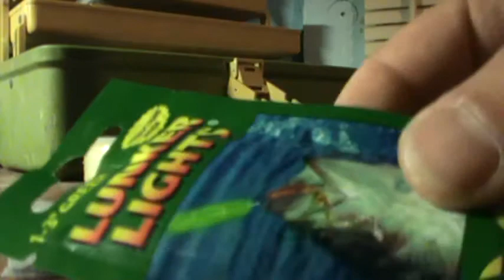how to make a pike rig #2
-berkly 10-20 pound test fishing line
-berkly steel or flourocarbin cable with barrel swivel and clevis at 1 end of each
- a 3 way split
-hooks and more fishing line or already prehooked line
-fake worms or minnows
- lures or bass lures or spinners optional
the concept of this is to not only create a different 2-3 hook perch rig adding on weights but you can run 2-3 wall eye rigs also for double the chance of catching something and make a legal umbrella rig in California if you don't have 1 on hand